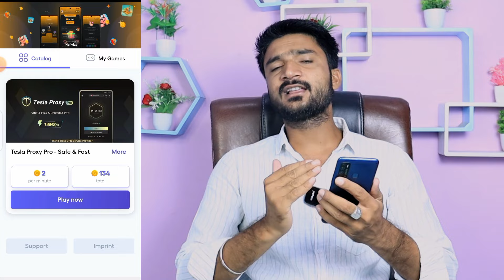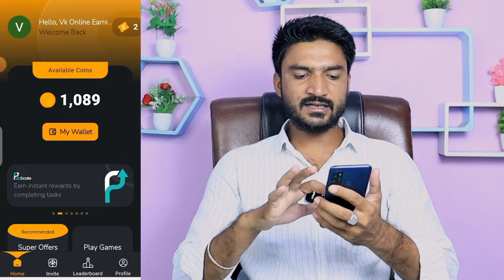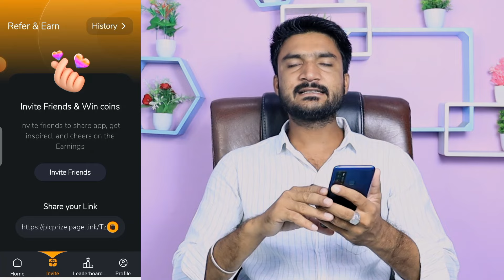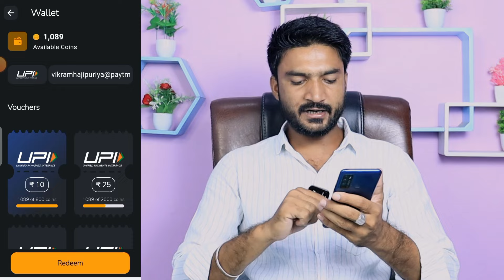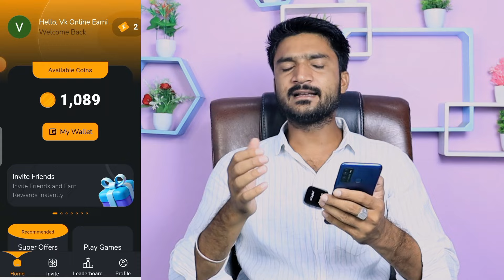Best Earning App Without Investment | Paisa Kamane Wala App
Earning Wala Present A New Video

About Video - Best Earning App Without Investment | Paisa Kamane Wala App | Best Earning App | Earning App

Aaj Ke Es Video Me Maine Ek Best Earning App Ke Bare Me Bataya Hai Jisme Aap Without Investment Ke Online Earning Kis Tarah Kar Sakte Ho Jiske Liye Aap Ye Video End Tak Jarur Dekhe

DROAP A COMMENT.

earning wala
best earning app instant payment
earning app
best earning apps 2024 without investment
2024 best self earning a